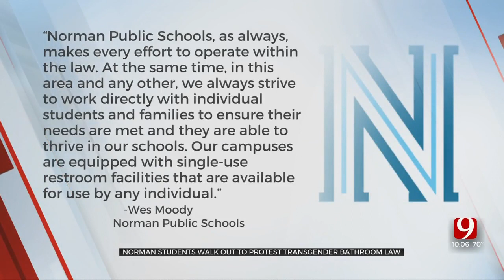Norman Students Walk Out Of Class To Protest Bathroom Law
Students in Norman stood behind their trans classmate who has been reprimanded multiple times thanks to a new anti-trans bathroom law.